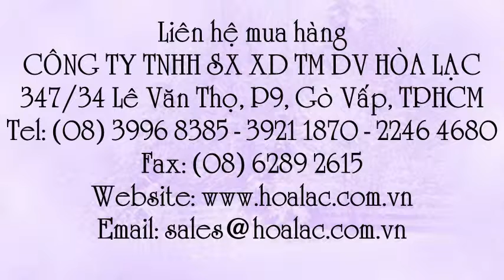Gạch trang trí lấy sáng